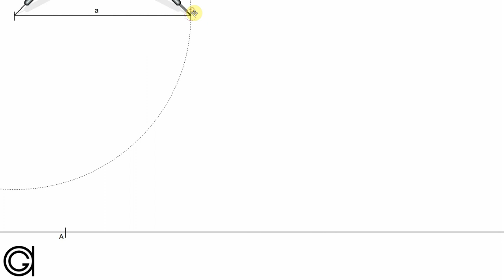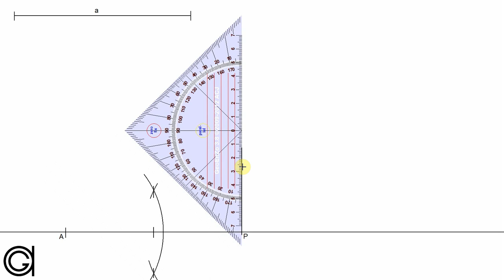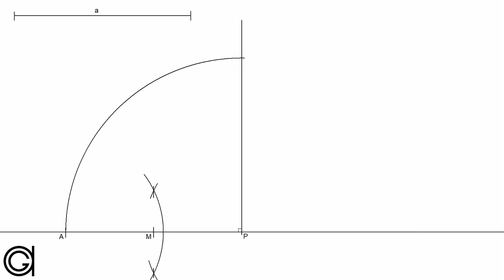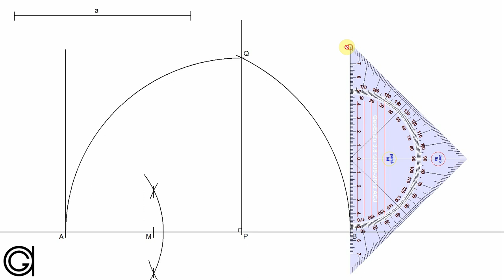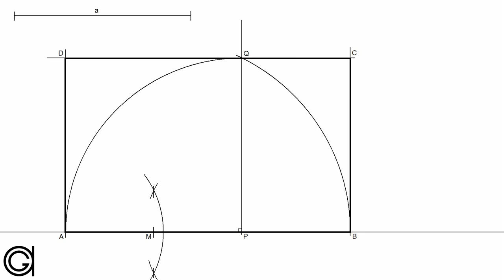Rectángulo Áureo dado su lado menor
Trazado de un rectángulo de proporciones áureas dada la medida de su eje menor.

Te dejo una selección de mis libros favoritos de geometría y dibujo técnico: